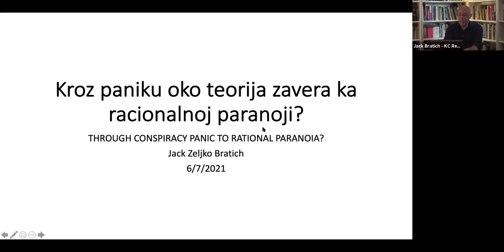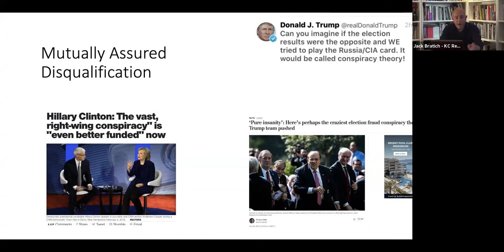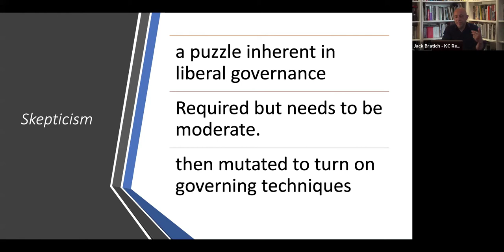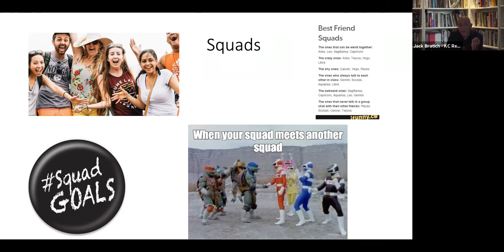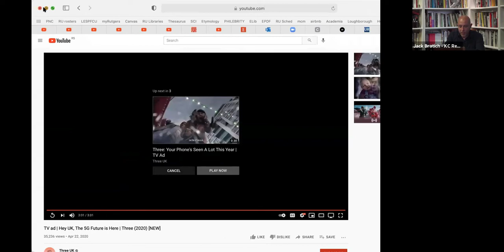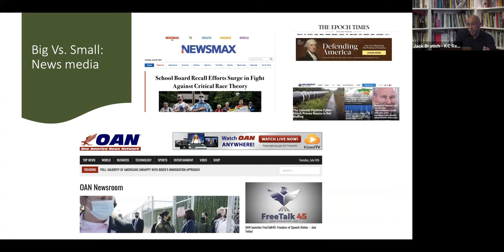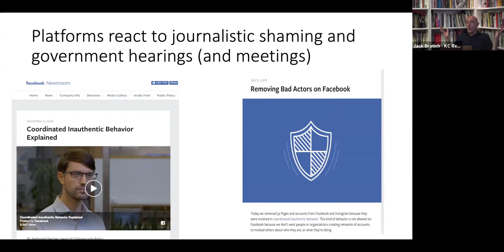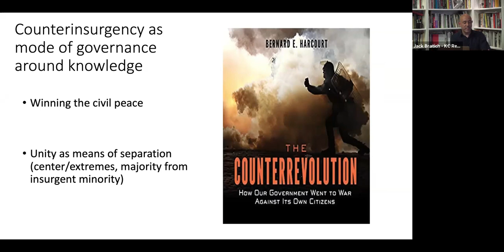Kroz paniku oko teorija zavera ka racionalnoj paranoji?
Kulturni kontekst (za) konstruisanja ”teorija zavera”

Naš prvi rezident, gost iz SAD u projektu “NEZAVERENI u Beogradu i Los Anđelesu” je Džek Bratič, profesor na Departmanu za studije novinarstva i medija Univerziteta Rutgers. Kroz kritičku perspektivu preseka popularne kulture i političke kulture, Bratič primenjuje autonomističku socijalnu teoriju na teme kao što su medijski kapaciteti ručnog rada, rialiti televizija, mediji društvenih pokreta i kulturna politika tajnosti. Autor je knjige “Panika oko teorija zavere: Politička racionalnost i popularna kultura” (Conspiracy Panics: Political Rationality and Popular Culture) i ko-urednik “Fuko, studije kulture i umeće vladanja” (Foucault, Cultural Studies, and Governmentality). Trenutno radi na knjizi o nekropolitici i kulturi poznatoj kao “Deathstyle Fascism".

U uvodu knjige Bratič šematski objašnjava svoju istraživačku poziciju: “Pojednostavljeno rečeno, dok mnoge analize polaze od pitanja:  Zašto inače normalni ljudi veruju u čudne stvari? - moj početni potez je: Zašto čudni ljudi veruju u normalne stvari? Ovaj grubi obrt označava tek promenu ugla gledanja na stvar. Nadalje, moj interes nije toliko u tome zašto ljudi rade ili veruju u nešto, već u širem diskurzivnom kulturnom kontekstu koji nameće i omogućava samo mišljenje i delanje. Izučavati kompoziciju i učinkovitost norme (u ovom slučaju političke racionalnosti koja funkcioniše kroz upravljanje ekstremnim mišljenjem/delanjem) podrazumeva otklon od izučavanja partikularnog problema.

Projekat “NEZAVERENI U BG AND L.A. / Dekonstrukcija teorija zavere i lažnih vesti” realizuje se u Kulturnom centru Reks tokom 2021. godine uz podršku Ambasade Sjedinjenih američkih država u Beogradu. Četvoro gostiju iz Sjedinjenih država, teoretičara-teoretičarki, umetnica-ika, aktivistkinja-a, će tokom godine sa lokalnom kulturnom, aktivističkom i teorijskom scenom i opštom publikom deliti svoja znanja, iskustva i interesovanja za izučavanja i analize “teorija zavera” i drugih društvenih, političkih, medijskih fenomena.